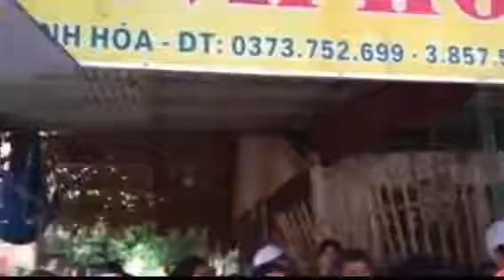Người nữ anh hùng chống cường quyền cướp đất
Ngày 25/7/2015 chị Cấn Thị Thêu đã bước chân ra khỏi nhà tù cộng sản sau 15 tháng bị nhà cầm quyền cộng sản giam cầm khi chị cùng gia đình.

Khoảng 17 giờ tối ngày 30/9/20913, một dân oan 66 tuổi tại Hà Nam đã bị chiếc xe tải đổ cát mang biển số 90C-009-14 húc gãy chân. Dưới sự bảo kê của.